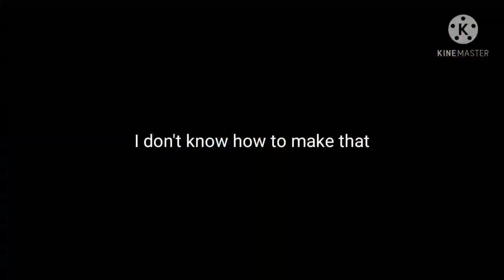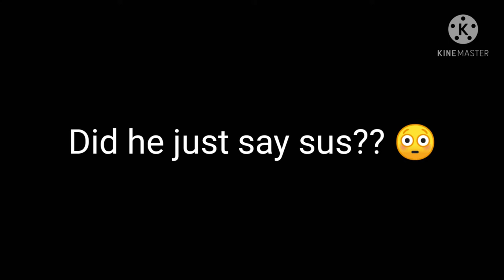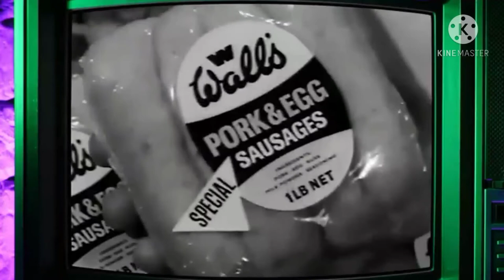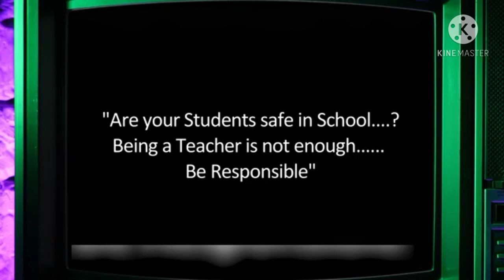YTP: The editor was kind of drunk making this video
OMG THAT'S DISGUSTING